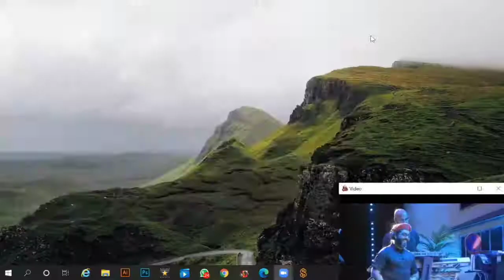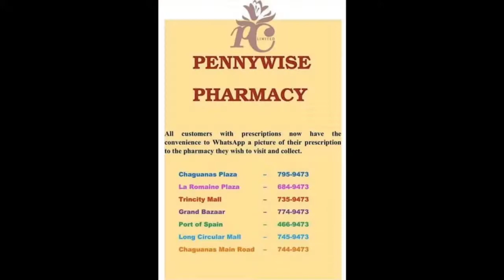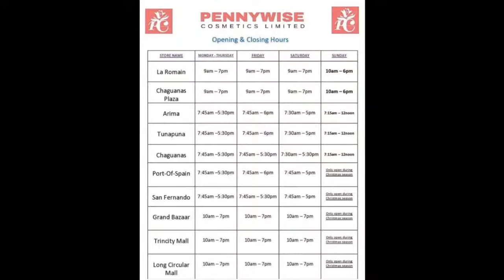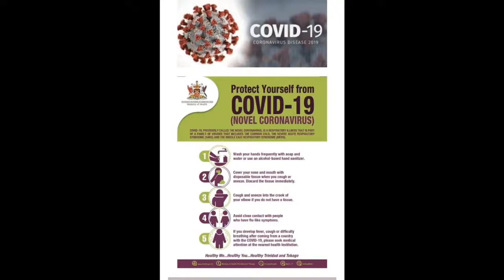IWER TV - Titans Of Democracy 16th June, 2021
Talk Program
Titans Of Democracy
Host - Sharon Felix/Bruce Wayne/Dominic Romain